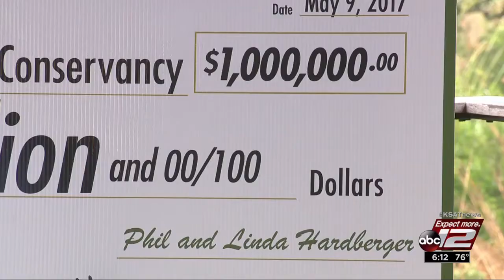VIDEO: Contributions secure millions for land bridge at Hardberger Park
The $23 million land project will connect the east and west sides of the park.